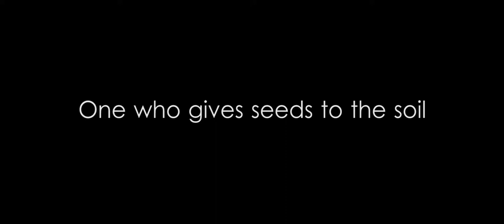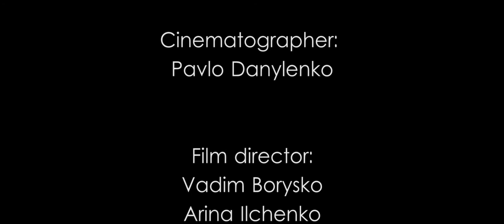One wgo give seeds to the soil [Eng subtitle] [FilmConvert]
A documentary about the life and hard work together with mutual understanding of human nature.
Ukraine 2014

Post production in Adobe Premiere Pro CC
Color Grading: Premiere_Pro_CC +
"FilmConvert"